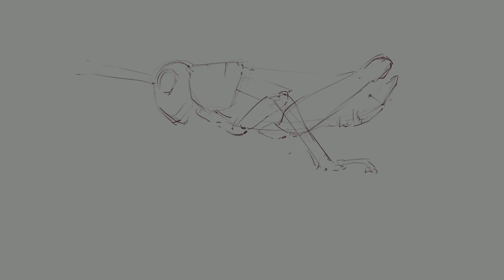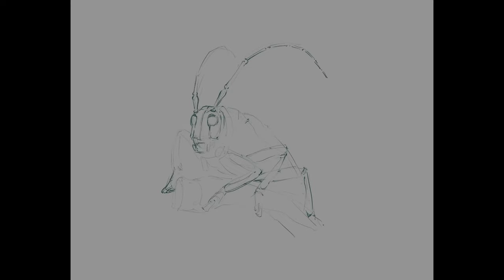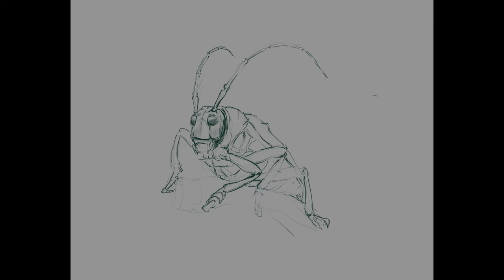Bugs sketching / warmup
Procreate + Ipad